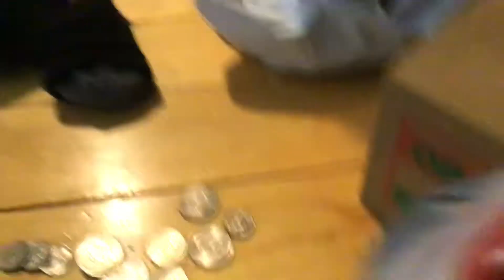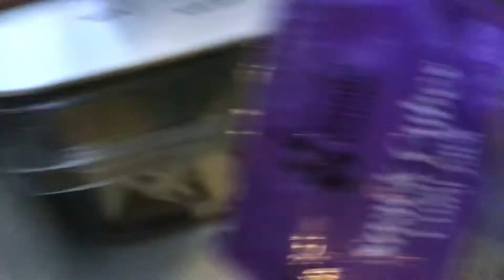SS short: Shark puppets cheese!